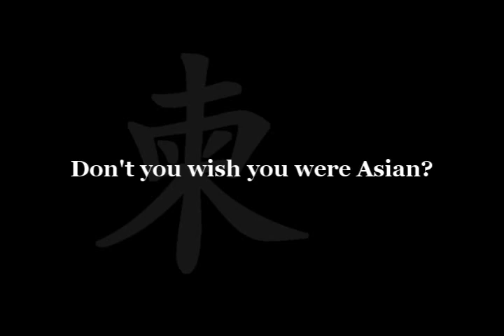I'm Asian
Are you Asian?